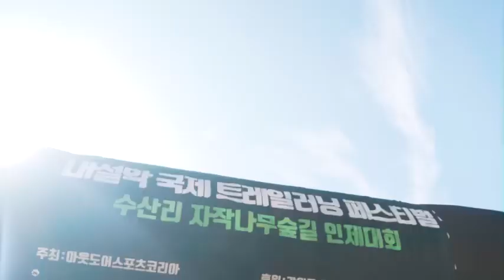내설악 국제트레일러닝 페스티벌. 수산리 자작나무숲길 인제대회. 일명 '혜자 트레일러닝' 영상 l 트레일러닝 l 달리기 l 마라톤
내설악 국제트레일러닝 페스티벌. 수산리 자작나무숲길 인제대회.

일명 '혜자 트레일러닝' 영상.

10월 19일 K100 국제 트레일러닝 대회에서 또 만나겠습니다. See you again.